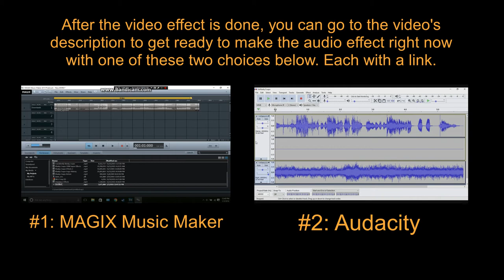How To Make Violin Tremolo On Sony Vegas Pro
Let's learn how to make Violin Tremolo effect on Vegas Pro.

Instructions:

Step 1: You'll watch the video on how to make Violin Tremolo's video effect.

Step 2: You will get a link to get the "Violin Tremolo" soundtrack that's in the folder full of thirty-six vocoder soundtracks.

or